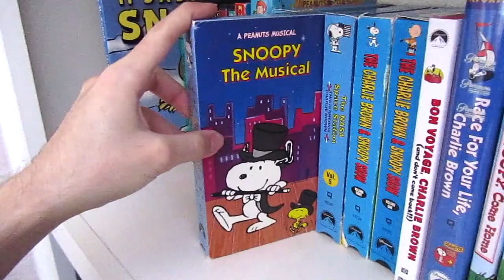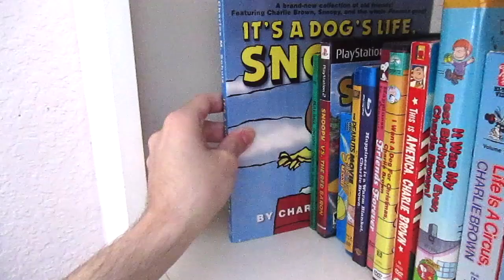Peanuts VHS, DVD, Blu-Ray, Video Games & Commercials Collection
To start the festive season here is my Peanuts collection including commercials compilation . Hope you all enjoy the video, I know I sure did.